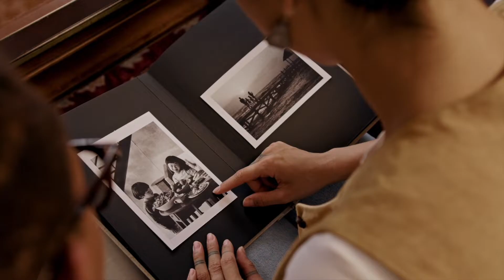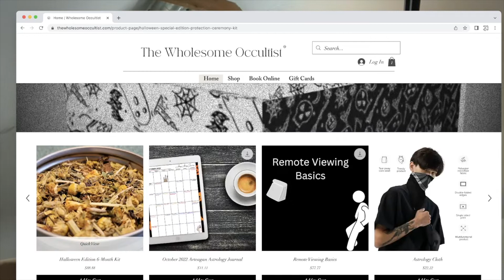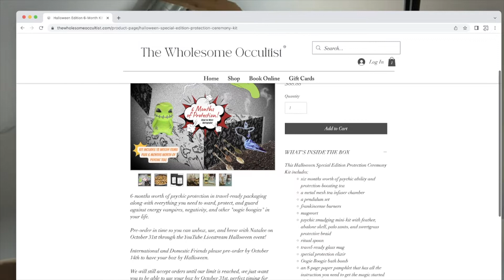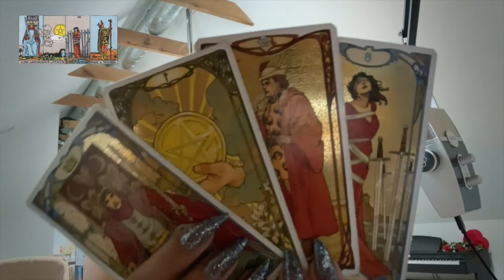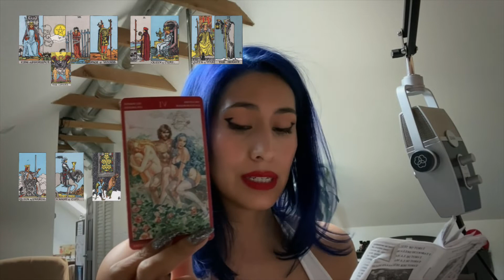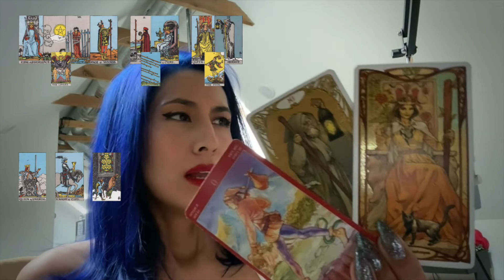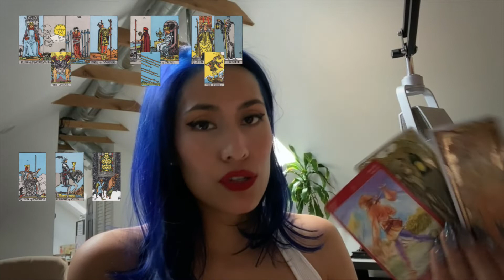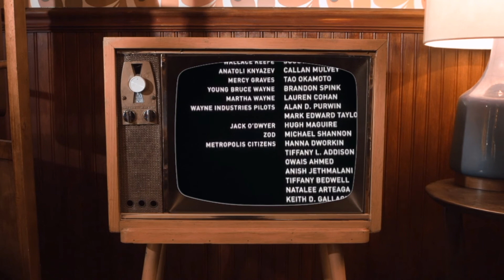back to balances 🕯🤍🕊🌿☁️💧🔒💧☁️🌿🕊🤍🕯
See if this free healing technique resonates with you, and if not, I hope you were at least entertained: How to Heal and Move

🍫 The Arteagan Amazon Wish List

All these billionaires in the world and none of them are Batman 🥹

“They wander in darkness seeking light, failing to realize that the light is in the heart of the darkness” ― Manly P Hall